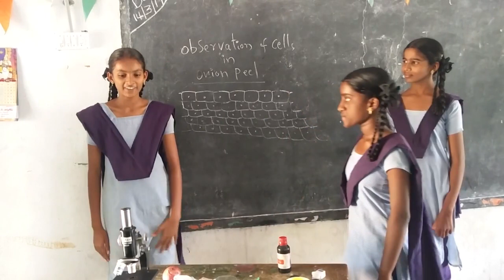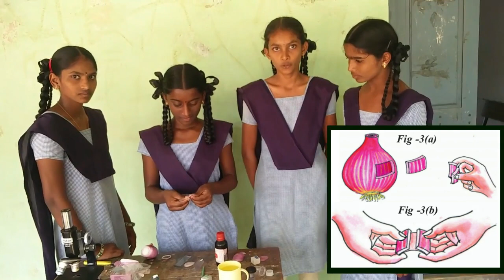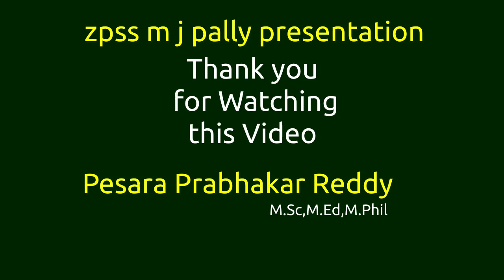1 Observation of Onion peel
school students experiments -Observation of onion peel cells-